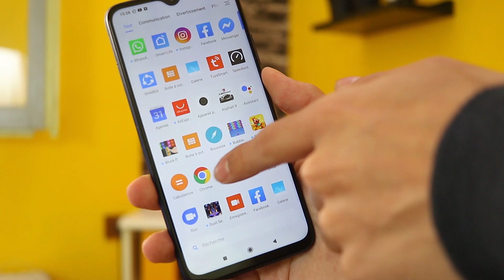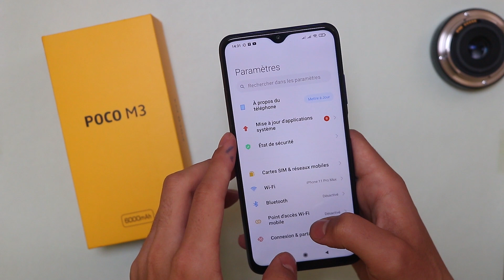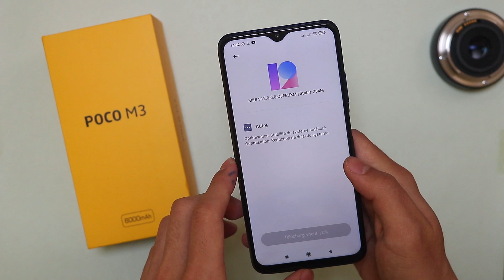إحذر قبل شراء هذا الهاتف Poco Redmi ! و هذا ما لا يجب عليك فعله فورا اذا كنت تملكه !! 😢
‎موقع أسعار و مواصفات الهواتف